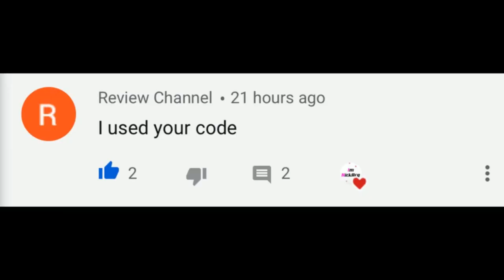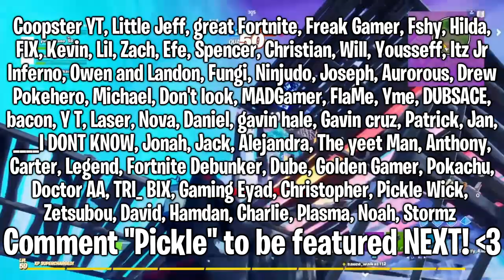How to COLLECT 40 Medals! (Easy & Fast Way) | Fortnite Oro Challenges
Hello! This is How to COLLECT 40 Medals! (Easy & Fast Way) | Fortnite Oro Challenges

In this video, I showed you guys how to collect 40 medals in Fortnite Battle Royale! This is the fastest and easiest way to collect 40 medals in Fortnite. I told you guys a fast way to collect 40 medals, a quick way to collect 40 medals and an easy way to collect 40 medals in Fortnite Chapter 2. This can also be called and tutorialor guide to complete the Oro challenges of Collect 40 medals... I Hope You Guys Enjoy This Video!!

Im NickArg

Facts About the Oro Challenges:
- Assist teammates with 10 eliminations
- Play 10 games with a friend
- Deal 1000 damage to opponents
- Collect 40 medals
(Completing each challenge will offer a reward of 100,000 XP towards your Battle Pass, which will definitely help you unlock new cosmetic items at a rapid pace. On top of that, you'll also receive the Greed wrap and Gilded Scepter pickaxe)